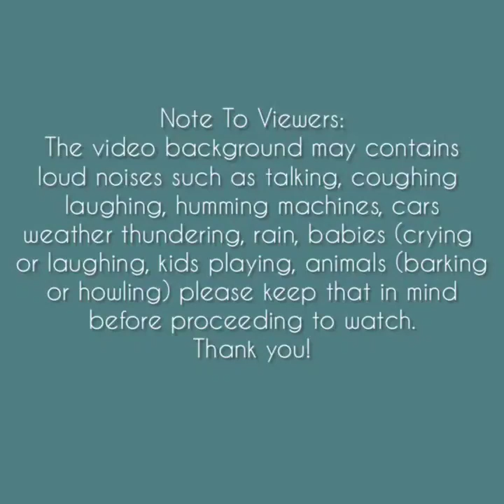Asmr | Yellow Wheat Foam Ice Eating Sounds [Solo: shj] Compilation